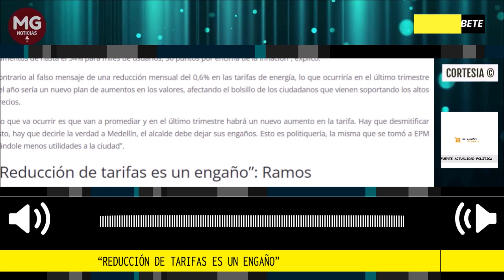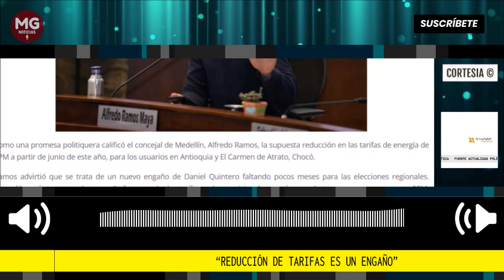MIENTE DANIEL QUINTERO 📢 REDUCCIÓN DE TARIFAS ES UN ENGAÑO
Ramos advirtió que se trata de un nuevo engaño de Daniel Quintero faltando pocos meses para las elecciones regionales. Recordó que la promesa de campaña fue congelar las tarifas en los servicios de energía, acueducto, gas y aseo, que presta EPM, pero la supuesta reducción solo sería para la energía.
Fuente Actualidad Política